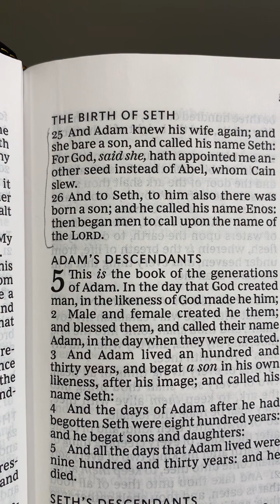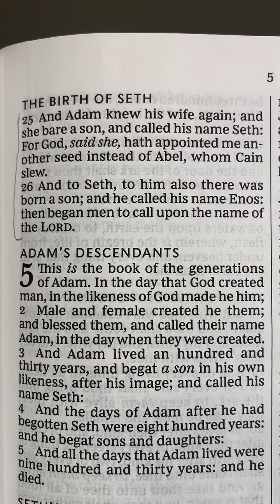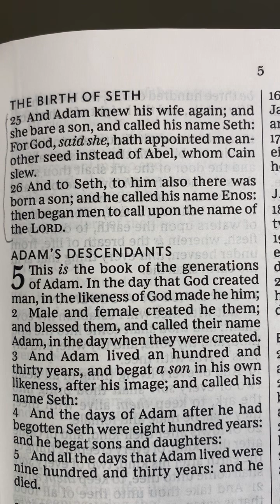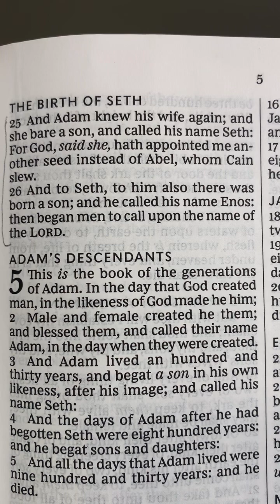Not too Late to Change: Fixing Life's Messes#1 of 7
Genesis 2-10
NOTE: Genesis  3-4***Eve speaks 4 different times in these passages.
Genesis 3:15** "And I will put enmity between thee and the woman, and between thy seed and her seed; it shall bruise thy head, and thou shalt bruise his heel."
John 3
Luke 12:11-32
Matthew 19:26